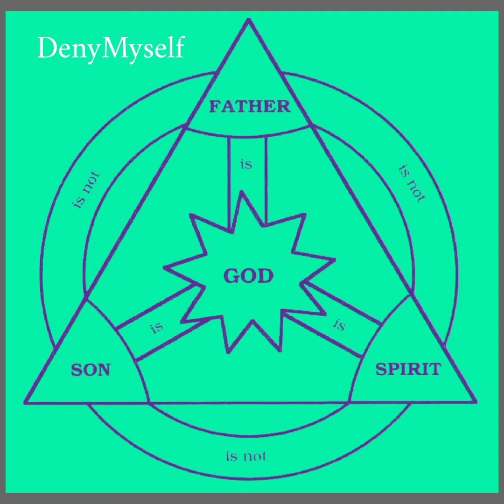Deny Myself - The Blessed Trinity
Written by Michael Stuht and Michael Celeskey

Trinity

God is one ,God is three
Father, Son, Spirit, Elohim
One in Essence, Three in Person
Worthy of equal praise and worship

Undeniably a mystery
The Blessed Trinity
Holy Holy Holy
Incomprehensible mystery
The Blessed Trinity

The Father is God, The Son is God
The Spirit is God
But the Spirit's not the Father
And the Son is not the Spirit
And the Father is not the Son
there is one God, indivisible
existing as 3 persons
Distinct-yet always in unity,
Equal and Eternal